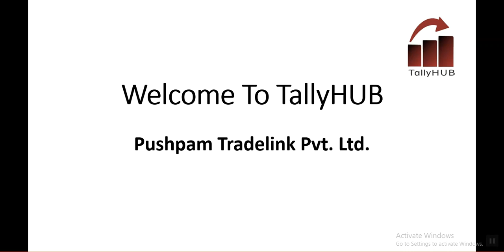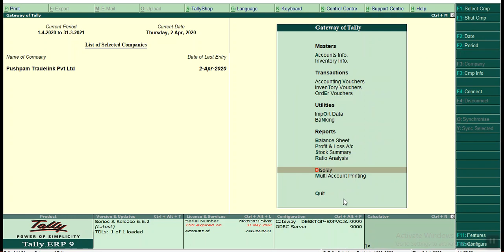Day Book Total in Tally.ERP9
How to Configure and Use this Function ( Daybook Total) in Tally.ERP9